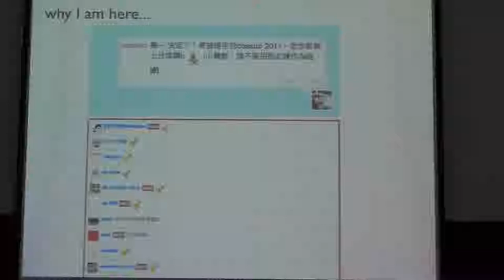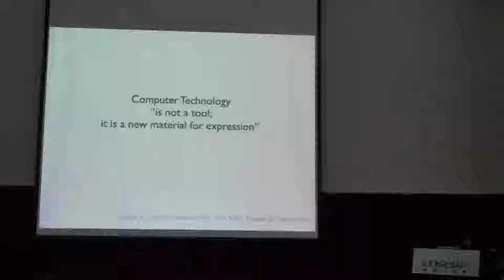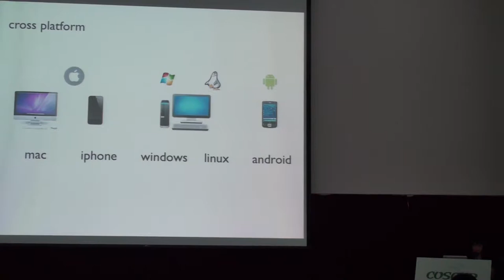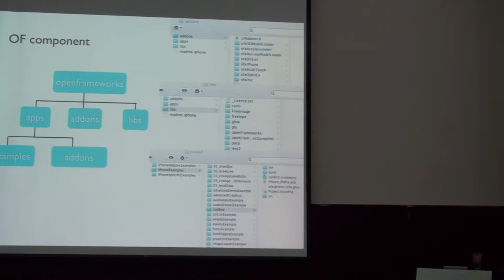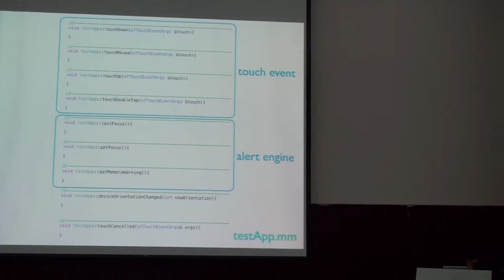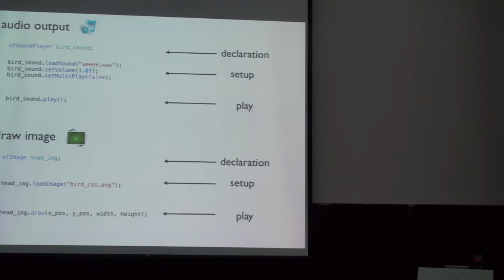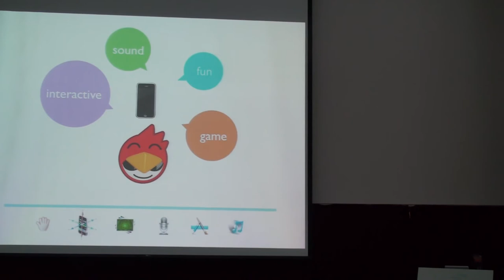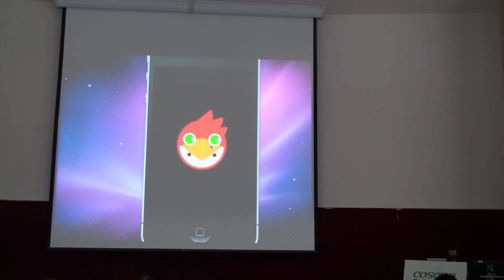[COSCUP 2011] Openframeworks x Smartphone!!!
黃怡靜
漢語 Mobile
Openframework (OF) 是一個以C++為基礎，專為設計師和藝術家所設計出來的開放工具，透過簡單直覺的框架，將各種常用的函式庫組裝起來，讓創作者更容易快速實作自己的想法，做出有創意的互動作品！更難得的是，OF同時支援在mobile device上的開發，讓創作者不需要考慮電腦平台的問題，也能很容易地將想法實現在Android與iPhone上面！

在科技、設計與藝術間遊走的冒險家，充滿好奇的想要探索不同領域之間的關聯性！